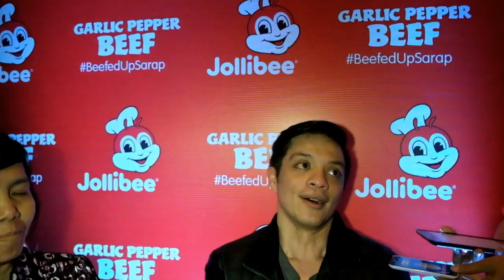Bamboo Interview Part 3 talks about The Voice Advise to Joniver Robles